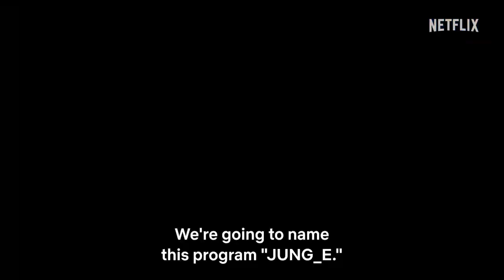Чон-И | Movie 2023 | Official Trailer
Directed by Yeon Sang-ho
Written by Yeon Sang-ho
Produced by Byun Seung-min
Starring
Kang Soo-yeon
Kim Hyun-joo
Ryu Kyung-soo
Edited by Yang Jin-mo
Production
companies
Climax Studio[1]
Dexter Studio[2]
Distributed by Netflix
Release date
Language Korean
Budget
KRW20 billion[3]
(est. $16.3 million)

Jung_E (Korean: 정이), stylised as JUNG_E, is a 2023 South Korean science fiction film written and directed by Yeon Sang-ho, starring Kang Soo-yeon, Kim Hyun-joo and Ryu Kyung-soo. The film features the final film appearance of Kang Soo-yeon who died ahead of its release. It premiered on January 20, 2023 on Netflix.